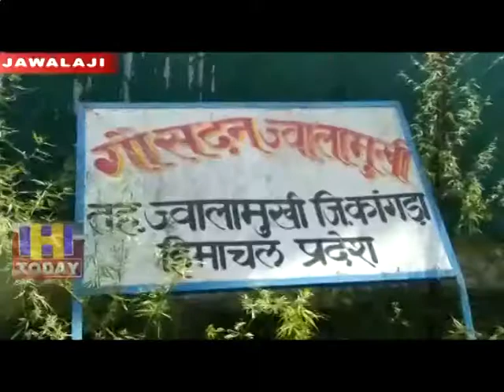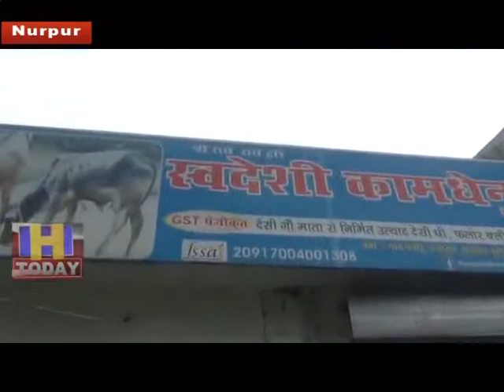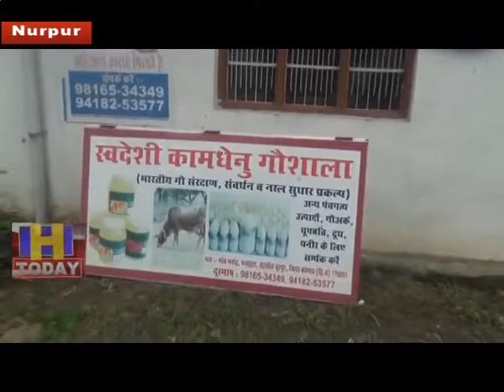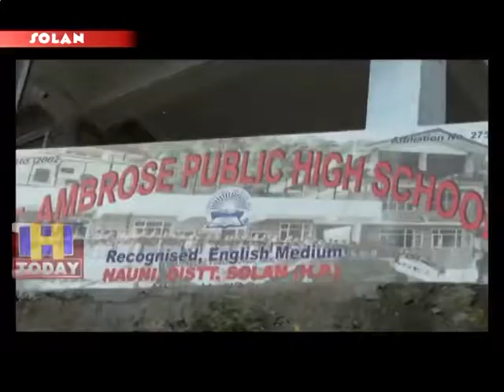17 AUG SPEED 3